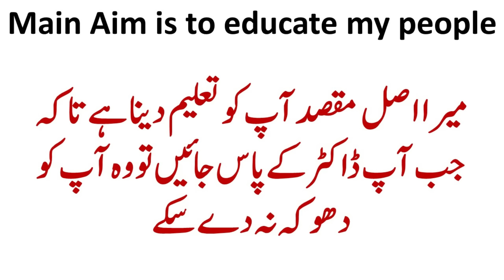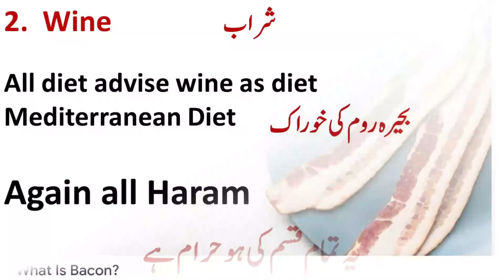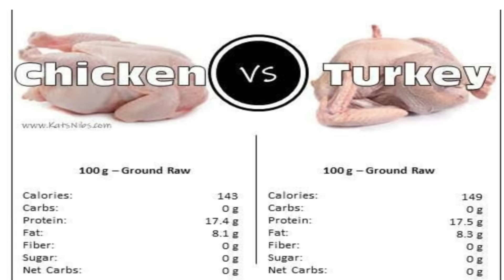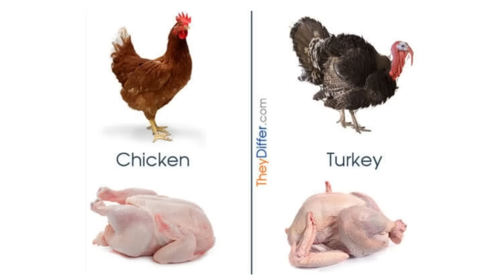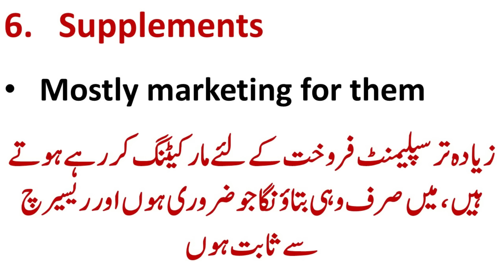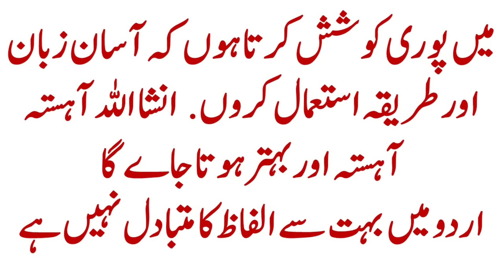7 things I am not Translating for my channel , Doctor's criticism | Lecture 433